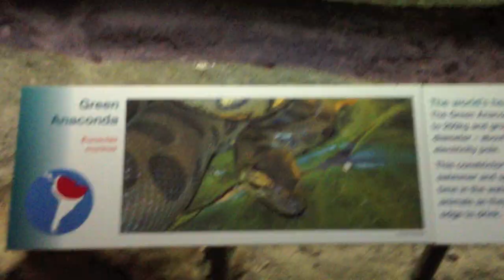Vlog: "Day Out at Taronga Zoo: Meah Riano ft. Dariel"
Spent a day at Taronga Zoo with this kid, I call him my China man. We both felt like little kids running around everywhere looking for the animals. After the long day, i'd have to say it was such an awesome day! Thought i'd Vlog it for you all. Hope you enjoy it!